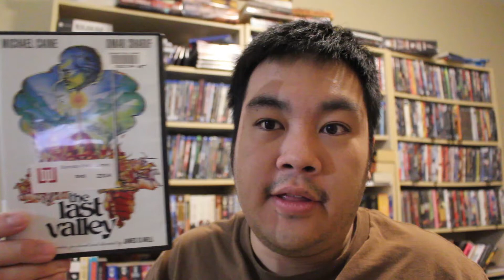MovieFiendz Review: The Last Valley (1971)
A weary Captain and his men discover a bountiful valley during turbulent wartime, and decide to hide from combat while keeping an uneasy peace with the villagers.

Movie Recommendations of a Similar Nature: Gunga Din (1939), The Man Who Would Be King (1975)